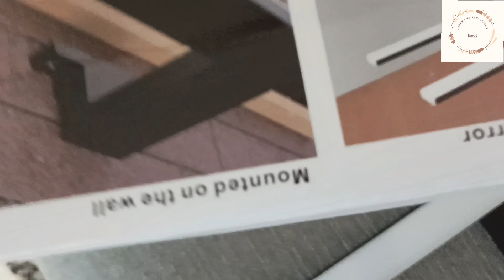Bad renovieren für wenig Geld - Renovierung mit Shein&Ikea / aus ALT mach SCHÖN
Harp & bubble